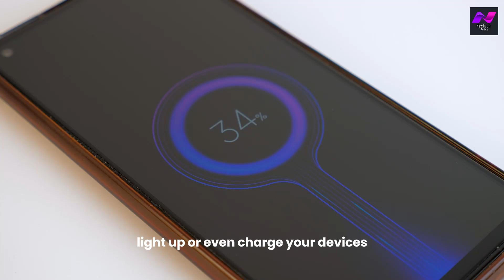Fashion Meets Tech: Smart Clothes That Wow | NexTech Pulse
Join us as we explore the exciting world of fashion technology! From smart fabrics and wearable health tech to augmented reality and sustainable innovations, the future of fashion is here. Learn how fashion is merging with technology to create personalized, interactive, and eco-friendly clothing. Get ready to be amazed by the latest trends and innovations shaping the fashion industry.

➡️Robots vs Humans: Who Wins The Job Market?

Thankyou For Watching : Fashion Meets Tech: Smart Clothes That Wow | NexTech Pulse